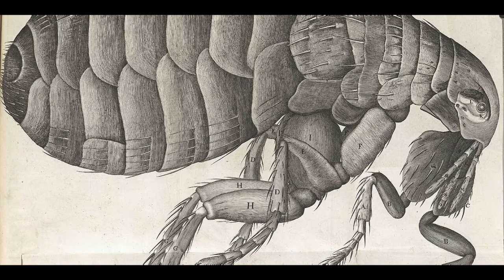Dünyayı Sarsan Salgın Hastalıklar kara veba - ortaçağ karanlığı ve din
kara veba ortaçağ karanlığı ve din

Kara Ölüm, Kara Veba ya da Büyük Veba Salgını, 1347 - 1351 yılları arasında Avrupa  'da büyük yıkıma yol açan veba salgınıdır. Asya'nın güney batısında başlayarak 1340'lı yılların sonlarında Avrupa'ya ulaşmıştır. Salgın a Yersinia pestis adı verilen bir bakterinin yol açtığı düşünülmektedir.

Salgın , yalnızca 14. yüzyıl da yaklaşık 200 milyon kişinin ölüm üyle sonuçlanmıştır.[1]

Çin ve Orta Asya'dan başlayan kara veba , 1347'de Kırım'da bir Ceneviz ticaret merkezi ni kuşatan Moğol kara veba ordusunun veba lı cesetleri mancınıkla kentin içine atmasıyla Avrupa'ya taşındı.[kaynak belirtilmeli] Veba dan ölen soylular arasında Aragon kralı IV. Pedro'nun karısı Kraliçe Leanor ve Kastilya kralı XI. Alfonso'nun oğluyla evlenmeye giderken Bordeaux'da ölen, İngiltere kralı III. Edward'ın kızı Joan da vardı. İki Canterbury başpiskoposu art arda vebadan öldü. Şair Petrarca yalnızca pek çok şiirinin esin kaynağı Laura'yı değil, koruyucusu Giovanni Colonna'yı da salgında yitirdi.

Kara Ölüm Korona 'ün Avrupa'nın nüfusu üzerinde büyük bir etkisi olmuş ve Avrupa'nın sosyal temellerini değiştirmiştir. Roma Katolik corona Kilisesi için de büyük bir darbe olan Kara Ölüm; Museviler, Müslümanlar, yabancılar, dilenciler başta olmak üzere azınlıklara zulmedilmesine yol açmıştır. Günlük yaşam ın belirsiz liği insanları o gün ü yaşam aya itmiş, ve bu da Giovanni Boccaccio'nun 1353'de yazdığı Decameron'una yansımış tır.

Benzer salgın hastalıkların Avrupa'ya her yeni nesille geri döndüğü düşünülür; etkileri 1700'lü yıllara kadar devam etmiştir. Bunların arasında 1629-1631 yıllarında gerçekleşen İtalya salgını, Büyük Londra Salgını (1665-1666), Büyük Viyana Salgını (1679), Büyük Marsilya Salgını (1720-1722) ve son olarak da 1771 Moskova salgını bulunur. Salgının tanımı üzerine birçok tartışma mevcuttur, ancak Avrupa'da 19. yüzyılda ortadan kalkmıştır.

14. yüzyılda bu salgın a "Büyük Ölüm" dense de, daha sonraki yıllarda " Kara Ölüm " olarak tanımlanmıştır. Bunun sebebi de, genel inanca göre, bu hastalık sonucunda deri altı kanamalar yüzünden derinin siyaha dönmesidir. Aslında bu ad mecazi anlamda kullanılmış olup, " kara veba " burada kasvetli, sıkıntılı, kederli anlamına gelir.[2] kara veba

Tarihî kayıtlara göre bu salgın da kasıklarda şişme ler (bubo lar) meydan a gelmekteydi. 19. yüzyılda Asya 'da görülen veba hastalığında aynı belirti gözlemlendiği için 20. yy. başlarındaki araştırmacılar Kara Ölüm 'ün Yersinia pestis adlı bakterinin yol açtığı, sıçan (Rattus rattus ) yardım ıyla ve pire ler tarafından taşınan aynı hastalık olduğuna hükmetmişlerdir. Ancak, bubolar başka hastalıkların da belirtisi olabildiği için Kara Ölüm 'ün bir veba salgını olduğu kesinlik kazanmamıştır.[3][4] Günümüzde bu salgının sebepleri hâlâ araştırılmaktadır.